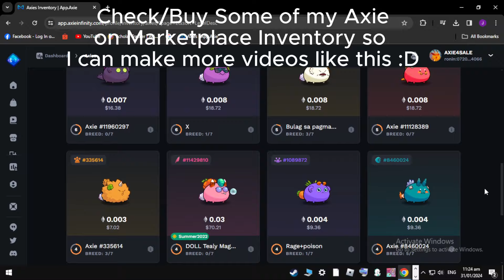NEW POISON META GOD MECH!!! POISON PLUS HEALING AXIE META TEAM| AXIE INFINITY CLASSIC GAMEPLAY 2024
UniqueAxieForSale features an Axie Infinity Classic build, Unique, and cheap axie for the arena gameplay.
New Update
Rare, common chests and AXP reward in Arena win